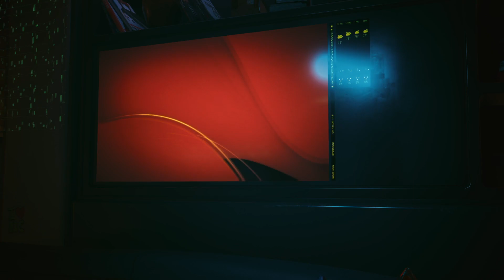CyberPunk 2077 "The Heist" Story Druplay Pt4 1/2! Johnny Mnemonic Is In My Head "!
"This Mission Is Crazy", V life is completely changed, and I Have A Roomate living in my head And It's None Other than Neo(TheOne) Aka Johnny Mnemonic Himself!!!